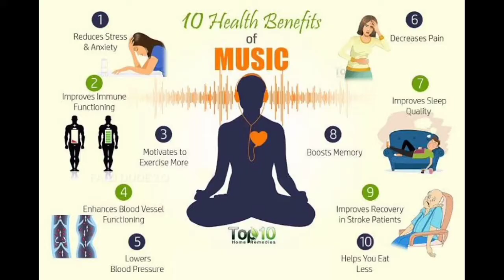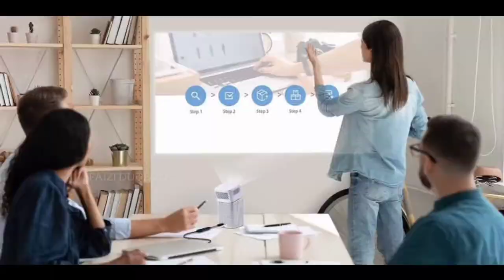ഈ കാര്യങ്ങൾ ഒരിക്കലും നിങ്ങൾ അറിയാതെ പോകരുത് 😮🔥‼️